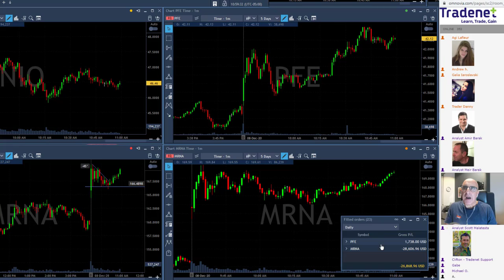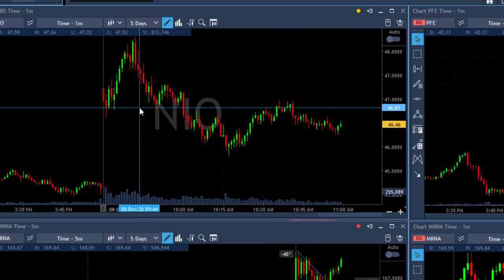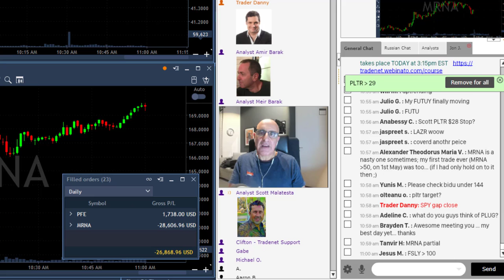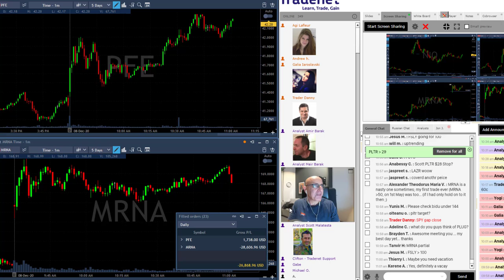A POOR TRADING MINDSET